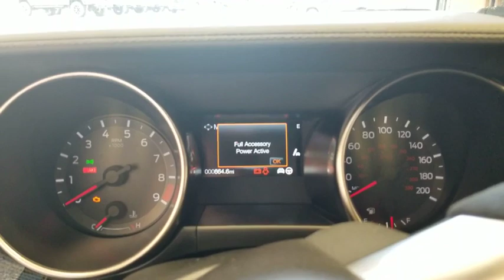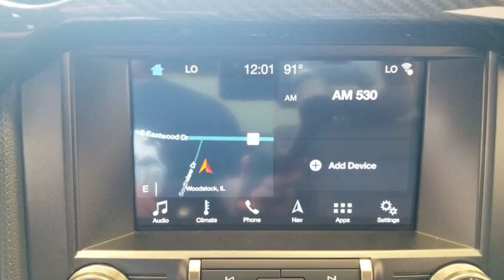2019 Ford Shelby GT350 Crystal Lake, Algonquin, Lake in the Hills, Huntley, McHenry, Woodstock, IL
Blue  2019 Ford Shelby GT350 available in Woodstock, Illinois at Bull Valley Ford. Servicing the Crystal Lake, Algonquin, Lake in the Hills, Huntley, McHenry, IL area.
2019 Ford Shelby GT350 GT350 - Stock#: 92493A - VIN#: 1FA6P8JZ5K5551151

1460 South Eastwood Dr.

WHITE STRIPE, ELECTRONICS PACKAGE, FULL COVER, EXPOSED CARBON FIBER I/P, HANDLING PACKAGE, LEATHER TRIMMED SPORT SEATS. TIME TO SAVE.